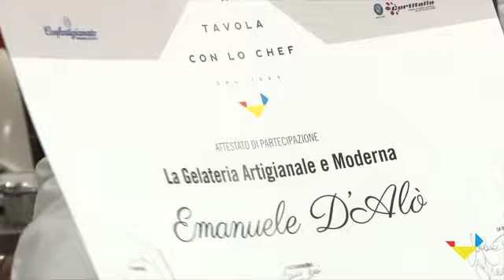Corso di Gelateria e Corso di Personal Chef....il Gelato Gastronomico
L'interazione tra due corsi. L'esame del corso professionale di Gelateria con tema il gelato gastronomico. L'utilizzo e la creatività dei Personal Chef nella creazioni di piatti basati sui gelati realizzati.